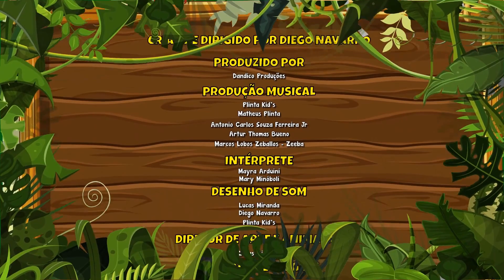Mini Maratona da Giramille Vol. 4 - Giramille 49 min | Desenho Animado Musical